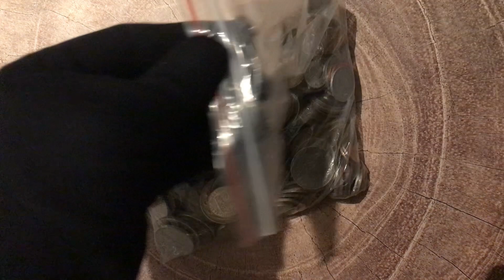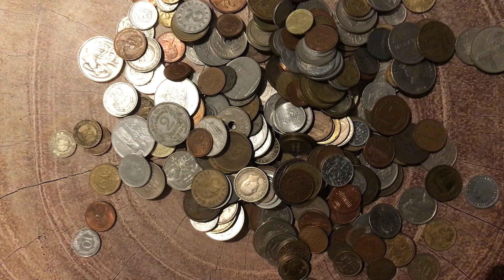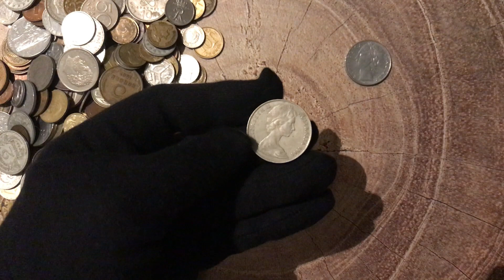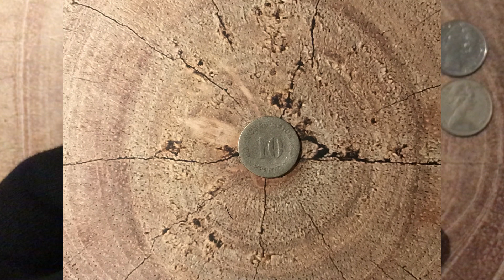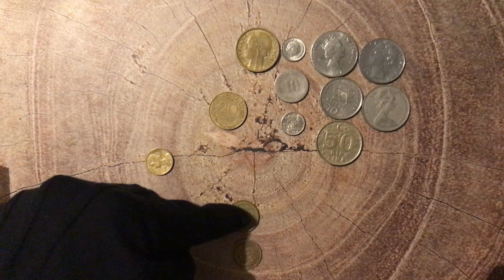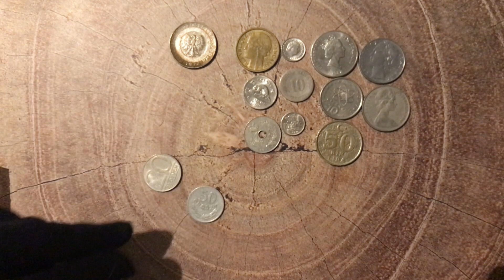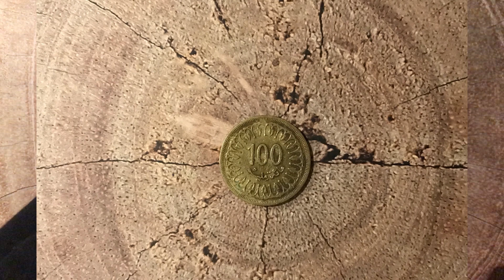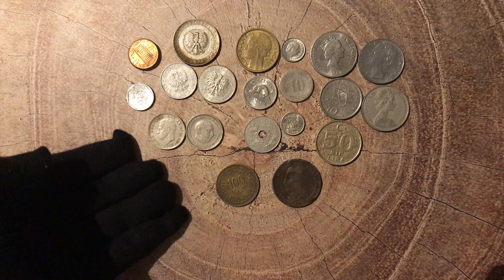お宝探し・1キロの外国硬貨から銀貨を発見できるか！？ 字幕あり